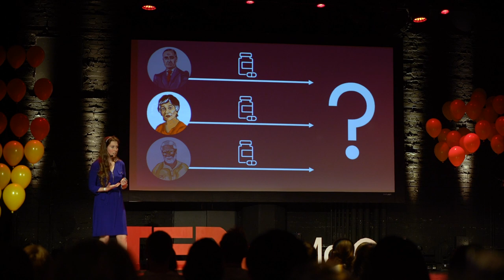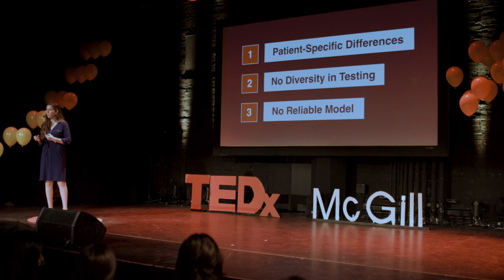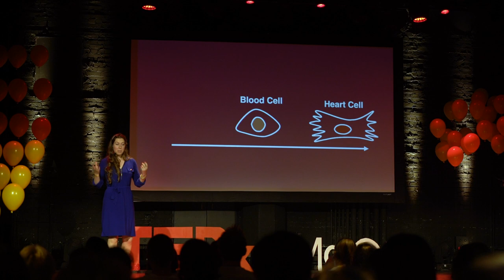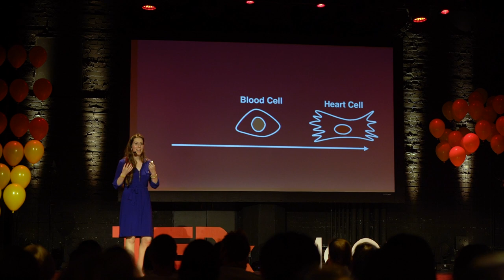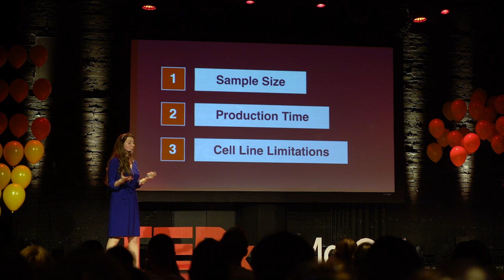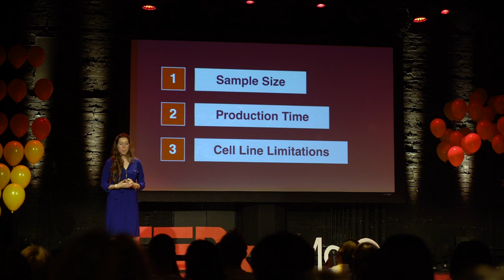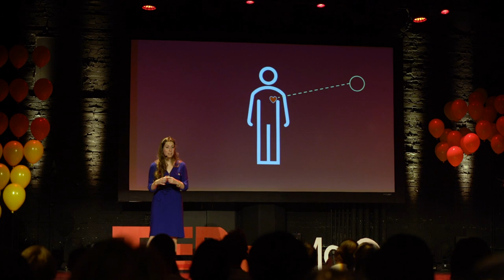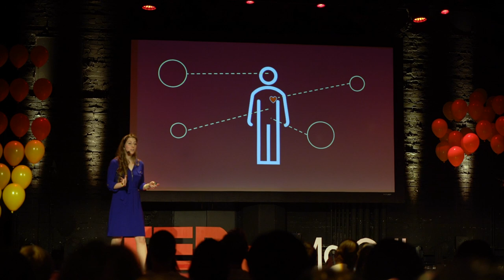The Promise of Personalized Therapies in Cardiovascular Disease | Ida Derish | TEDxMcGill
Today, most people can initially survive their heart attack. Yet, modern medicine falls short when it comes to treating patients with heart disease after a cardiac event. Here, scientist Ida Derish details the urgent need for a personalized approach to cardiovascular therapies. By generating miniature “hearts” from patients’ blood and studying them, Ida hopes to push research one step closer to beating heart disease once and for all, for everyone. This talk was filmed and edited by TVM, Student Television at McGill.
Ida Derish is a PhD candidate in the department of Experimental Surgery at McGill University, and an entrepreneur in Montreal’s medical technologies space. She co-founded her start-up GynAware in 2019. Ida is passionate about providing personalized medical treatment options rather than a one-size-fits-all solution to health problems. Her award-winning research on novel cardiovascular repair therapies has garnered support from the Montreal General Hospital Foundation. She is currently spearheading efforts to study patient-specific differences in heart disease, supported by the Courtois Cardiovascular Signature Program at the McGill University Health Centre. An advocate of scientific knowledge dissemination, Ida has led multiple seminars at McGill University. She currently sits on the trainee committee of the Canadian Cardiovascular Society, a national organization focused on providing cardiovascular trainee-oriented events that boost networking, research collaboration and discovery. This talk was given at a TEDx event using the TED conference format but independently organized by a local community.